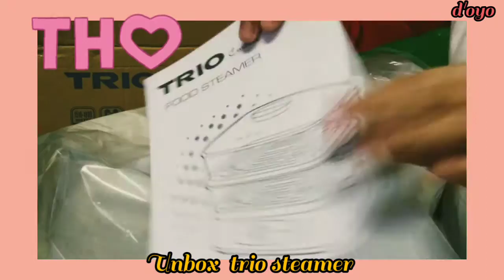trio steamer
unbox trio steamer
beli on line trio steamer👍🏼
kukus apam ubi👍🏼
muda di guna